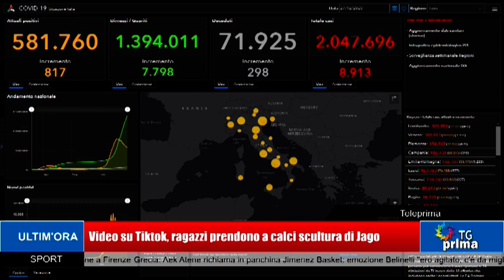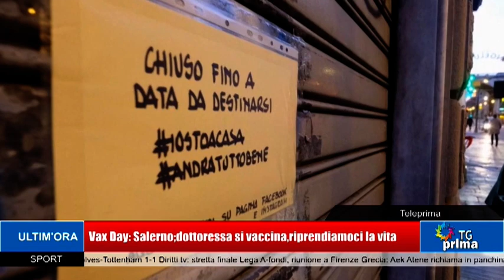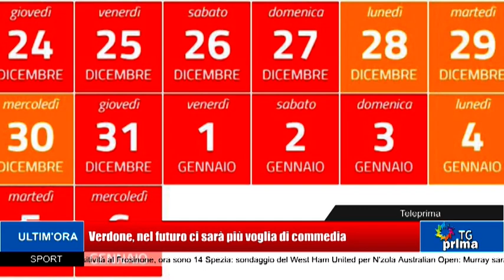TG Prima Ore 13:30 (28-12-2020)